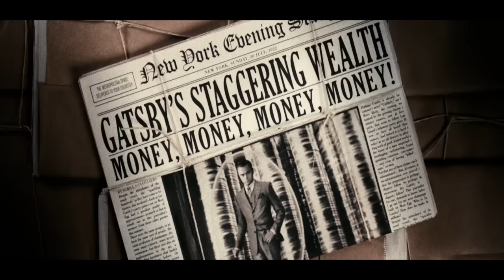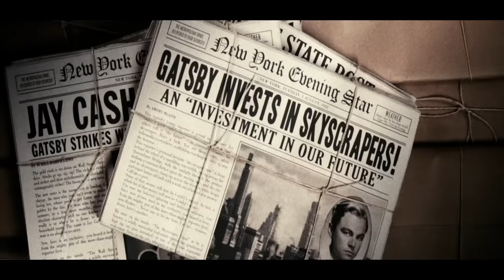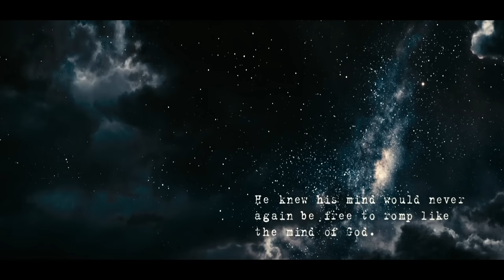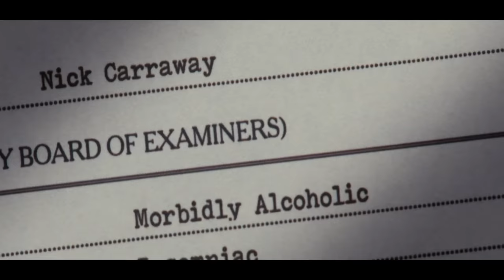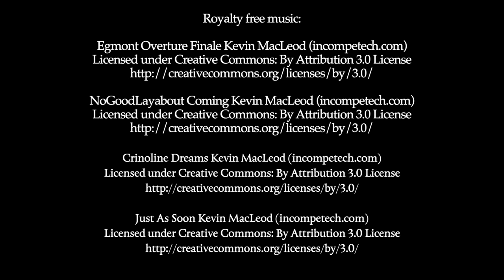The Great Gatsby, Lost in Adaptation ~ Dominic Noble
A comparison of Baz Luhrmann's 2013 film adaptation of The Great Gatsby by F. Scott Fitzgerald.

Mail stuff to Dom:
225 Simi Village Dr
93094